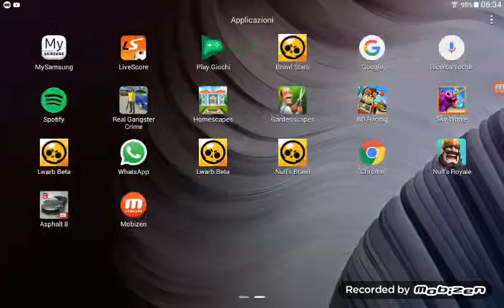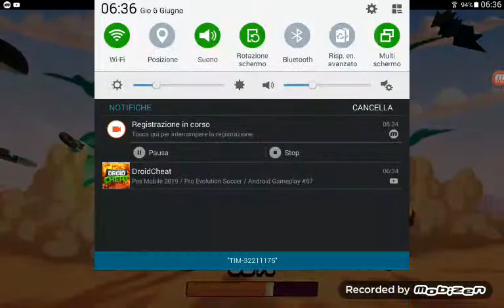Giochiamo per la cassa!!